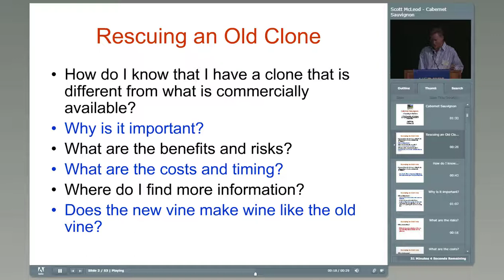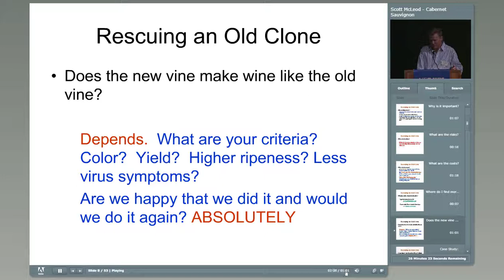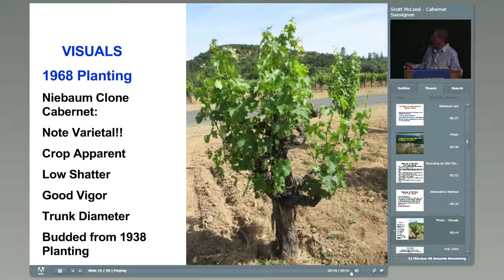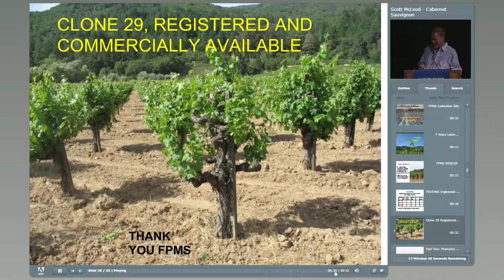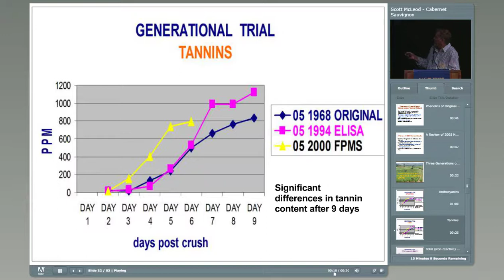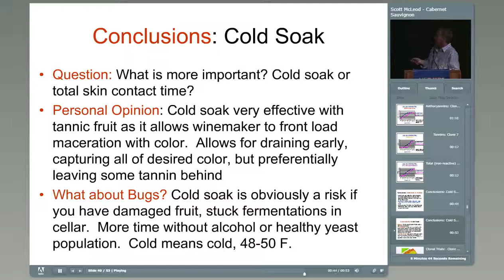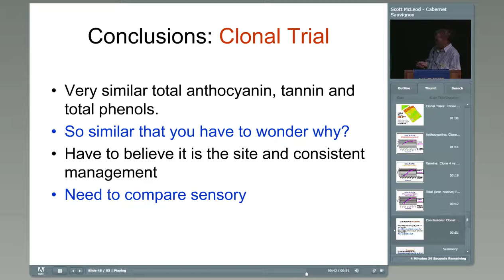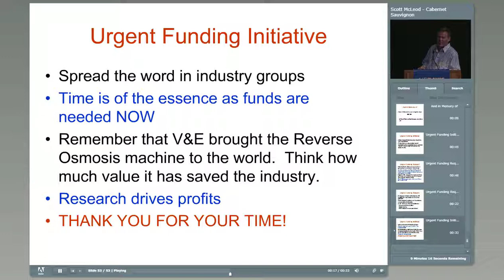Rescuing Old Cabernet Sauvignon Clones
Scott McLeod has been the Director of Winegrowing at Rubicon Estate in Rutherford, Napa Valley for 14 years. The estate boasts a long history with Cabernet Sauvignon. McLeod talks about their efforts to "rescue" old clones of Cabernet Sauvignon from Rutherford and the steps required to do so.